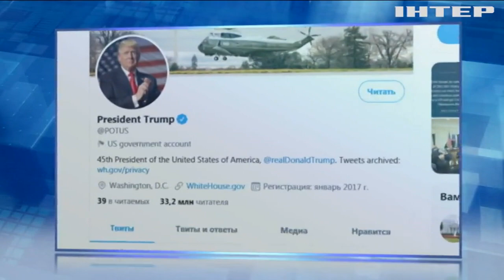Гучні заяви Байдена: новообраний Президент США провів пресконференцію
Його заяви і кадрові призначення дають все більше розуміння, якими будуть наступні 4 роки для Америки